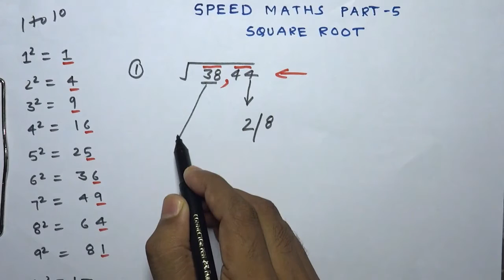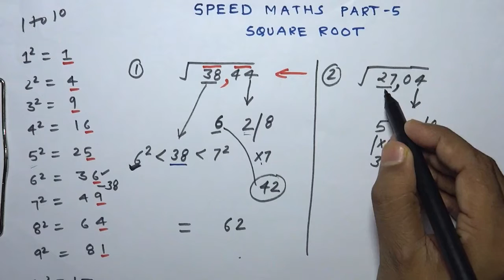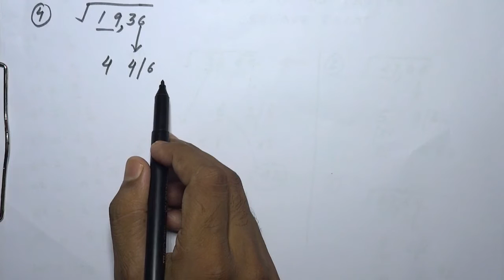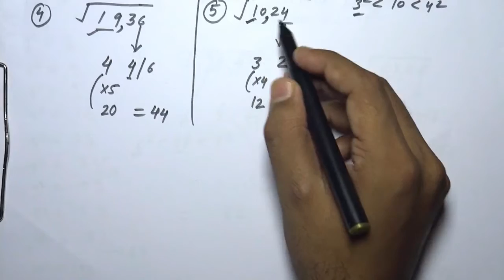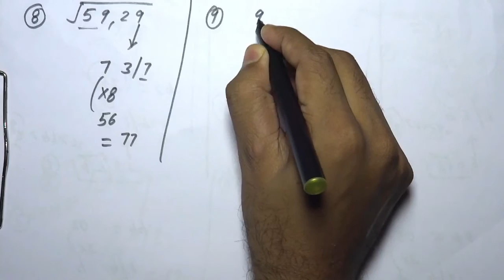square root trick in hindi / english / urdu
square root of any number just in 3 seconds,
it is the easiest method to solve question easy to remember and you can solve any question asked in ibps,sbi,gre,cat and any competitive exam.
must watch full method and we have solved 10 question in this video which is asked in competitive exam.

education community is a online education community which will help student to crack competitive exam without any coaching classes .we will provide full course of competitive examination in our channel so please subscribe us.